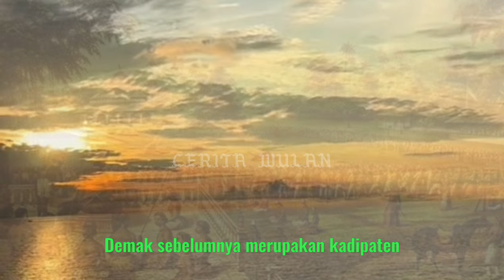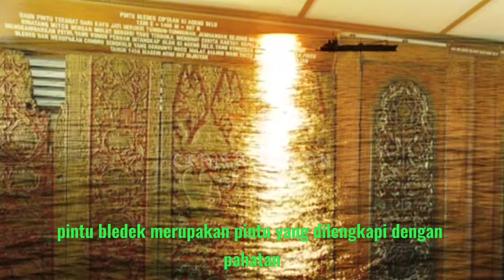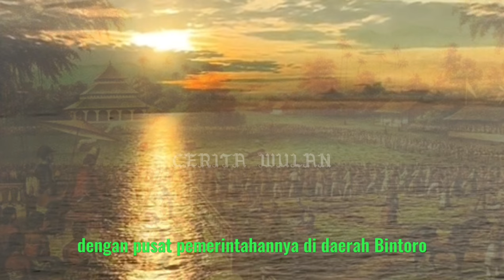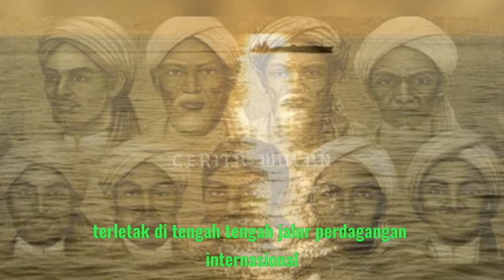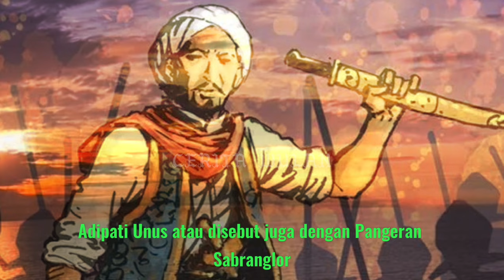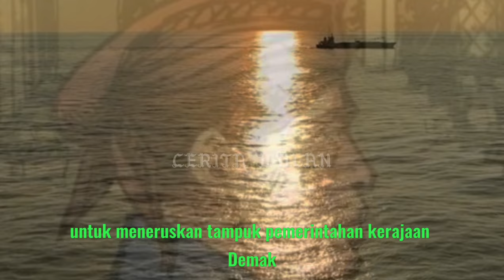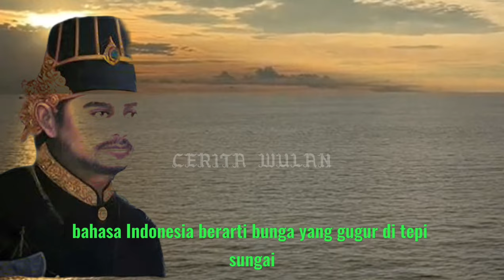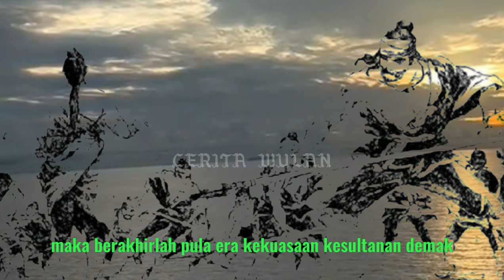SEJARAH KESULTANAN DEMAK | KERAJAAN ISLAM PERTAMA DI PULAU JAWA.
☆ Credit Link Music Background Intro Opening Youtube special thanks to @akudhewe3587

☆ Credit Link Music Background Ilustration Video special thanks to  @DonkGedank